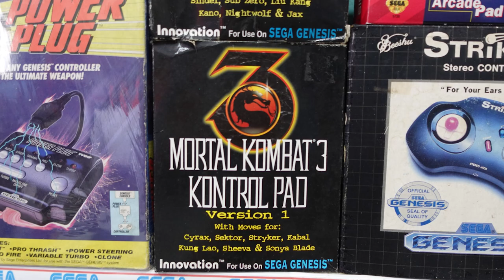QUAL O ITEM Mais IMPORTANTE da sua COLEÇÃO ?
Todo mundo tem um item especial na sua coleção aquele item que tem um apego emocional maior !
Qual o item mais importante da sua coleção ? e por que ele é tão importante para voce ?

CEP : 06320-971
DIEGO RAMIRES !

🟣 PSN e LIVE: UColecionador
⭕ Skype: UColecionador2
🟣 YouTube Canal: UColecionador !